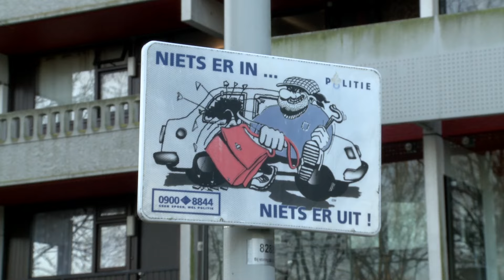PowNed 19 januari 2016: Hoera! Van wiet roken word je niet dom!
Goed nieuws! Van wiet roken word je niet dom!

Jeroen rookte een joint met Sidney en deed een korte IQ-test: